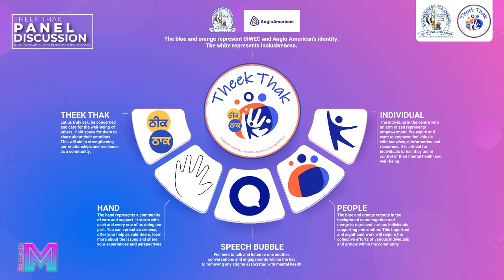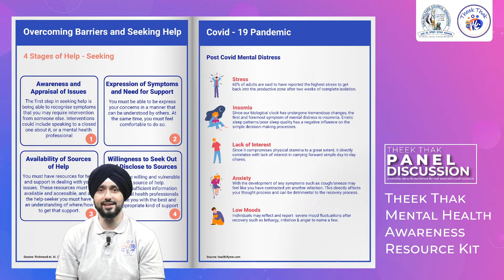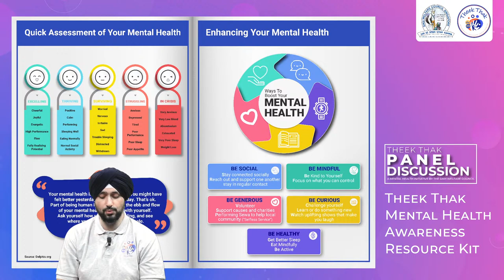THEEK THAK PANEL DISCUSSION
Join this Facebook & Youtube LIVE session on Saturday (30/10/2021) between 4-6pm, proudly brought to you by ਠੀਕ ਠਾਕ / Theek Thak (All ok?), a Mental Health Awareness Initiative by the Sikh Welfare Council.
A panel consisting of experts will share their insights on issues that impact our Mental Health. They will also discuss strategies on how we can cope, and provide support to others. Most importantly, you will have the opportunity to ask questions, be heard and engage the panelists LIVE.
Join us at this platform and be a part of our community to discover and learn more about your Mental Health!